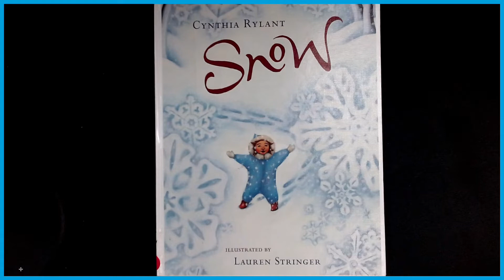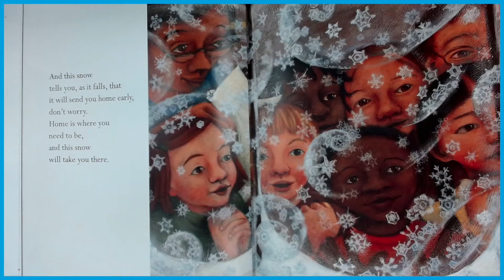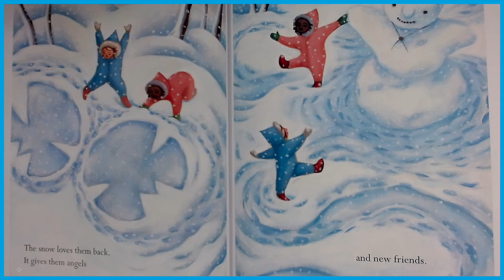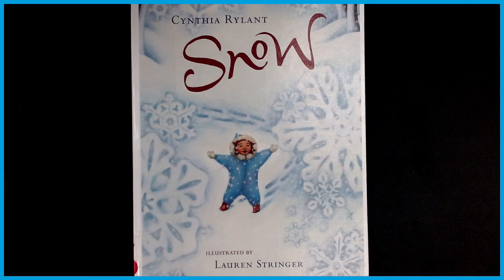"Snow" presented by Brenda Sewell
A read aloud of the book "Snow" written by Cynthia Rylant, illustrated by Lauren Stringer.
Newbery Medalist Cynthia Rylant's lyrical descriptions of the sights and feelings evoked by falling snow blend gorgeously with the rich and beautiful world created by Lauren Stringer's illustrations, in which a young girl, her friend, and her grandmother enjoy the many things a snowy day has to offer.

Teaching Support: Season/winter/snow, inference, making connections, cause and effect, SEL/ family time